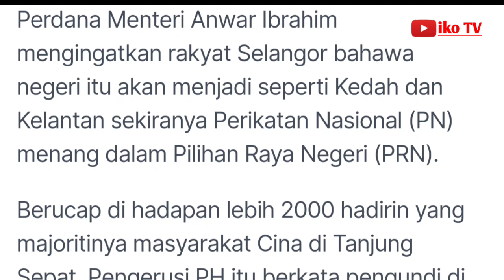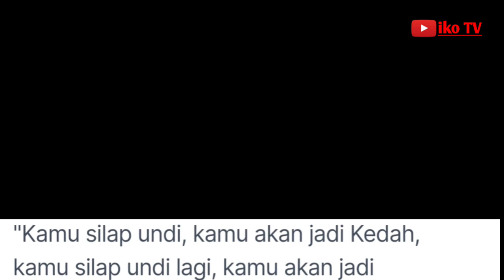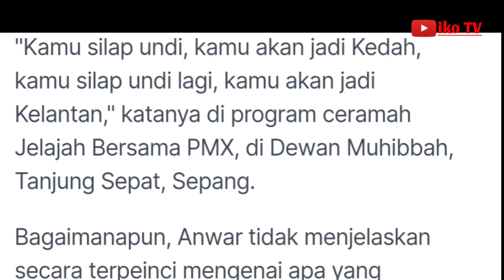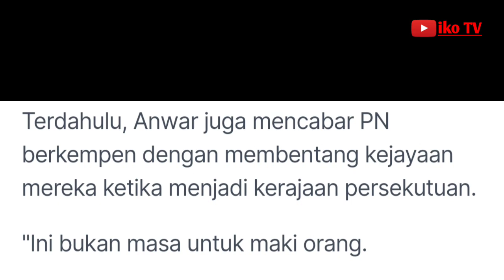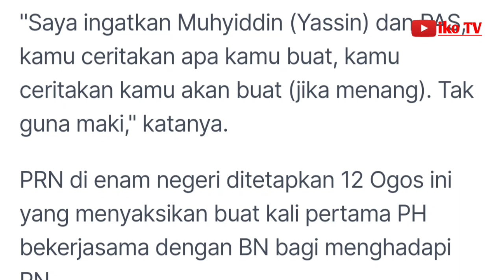Orang Selangor kalau silap undi akan jadi seperti Kedah - Anwar